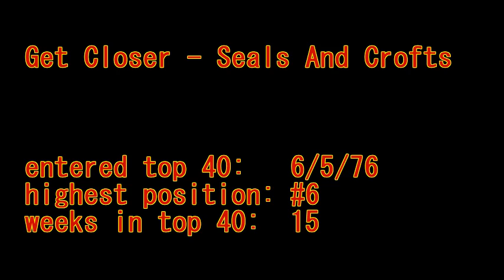Get Closer - Seals And Crofts